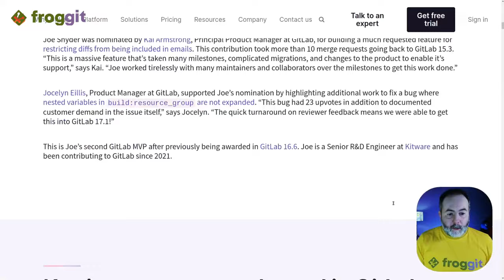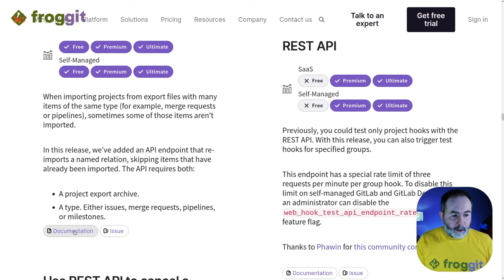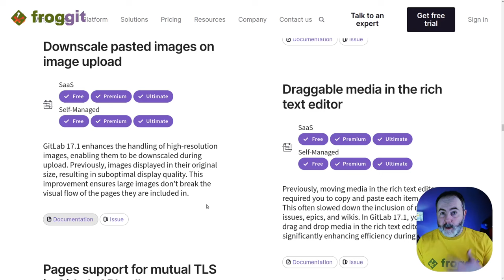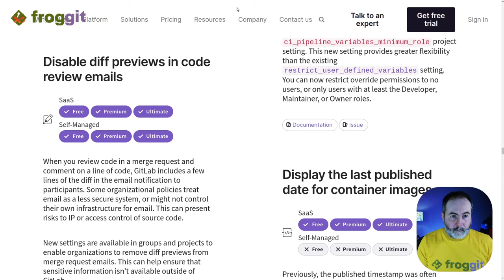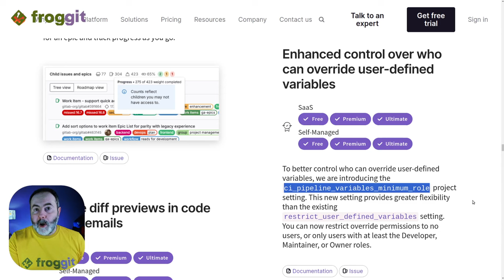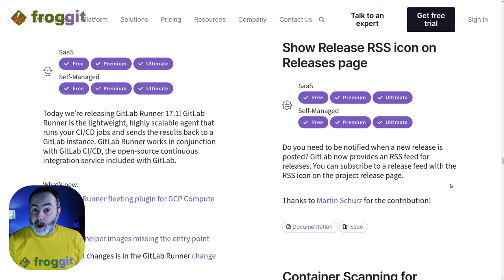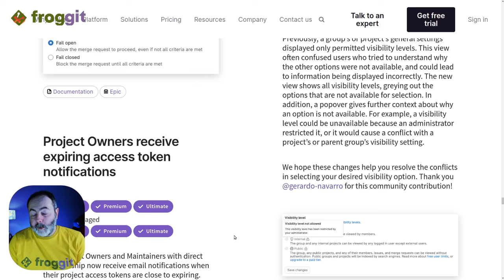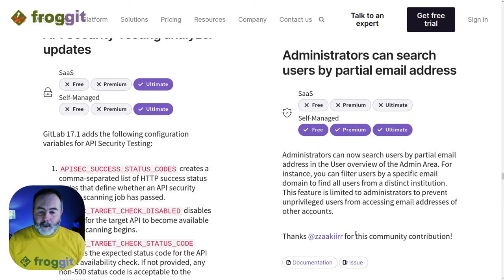🦊 Un registre de modèles machine learning dans GitLab | Release Notes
🔎 J'analyse les nouveautés de la version 17.1 de GitLab.

Pourquoi se perdre dans les notes de mise à jour interminables quand je peux te simplifier la vie ?

## Sommaire
00:00 Introduction et release GitLab 17.1
01:33 Amélioration dans l'importation
03:23 Notifications des access token expirés
03:58 Éditeur de texte riche et performances
05:02 Améliorations du board et suivi du temps des tâches
06:18 Prévisualisation de code dans les emails de revue
07:24 Améliorations des pipelines CI/CD
09:20 Registre de conteneurs nouvelle génération
11:01 Suivi des releases via un flux RSS
11:35 Froggit : des experts GitLab à ton service
12:43 Registre de modèles machine learning en beta
13:24 Visibilité des groupes et projets
14:20 Création de badges avec de nouvelles variables
15:09 Recherche d'utilisateur facilité

## Crédits